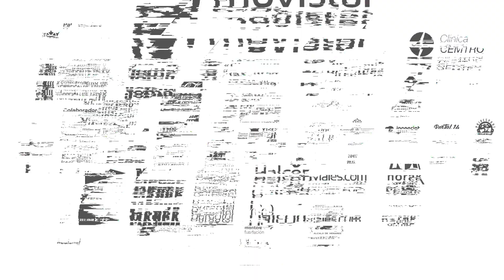RETO | Joma Aguila F2 | Marlon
Gadeia le pasa el testigo al cierre Brasileño en un reto que está siendo muy exitoso entre la plantilla.
¿Será capaz de superar a los ya retados?

Temporada 2019/20|Retos